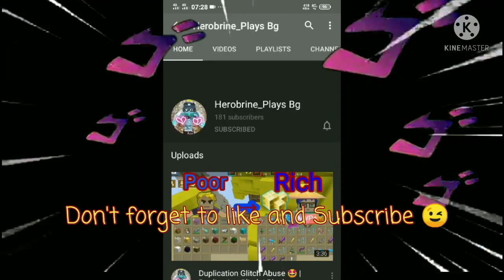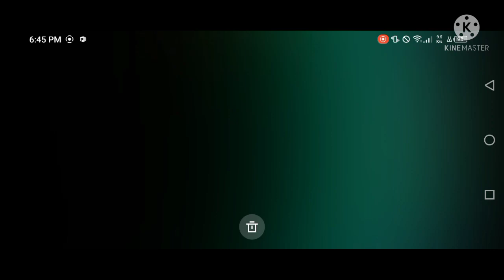Jailbreak New Duplication Glitch Abuse 😱🥰🥀 (2.16.7) Blockman Go Adventure